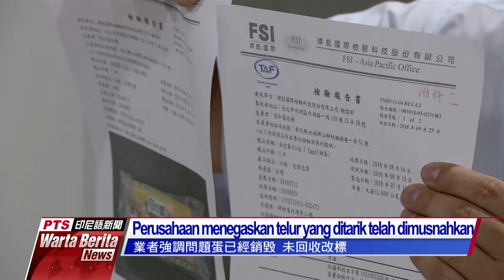20181010 Warta Berita PTS 公視印尼語新聞